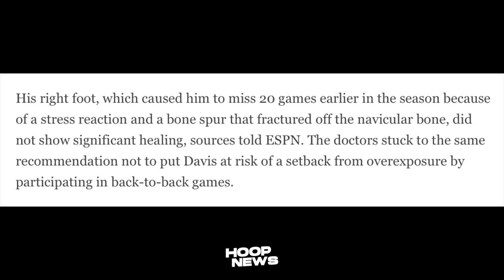Ito daw ang Tunay na Rason bakit hindi Pinalaro si Anthony Davis laban sa Rockets…